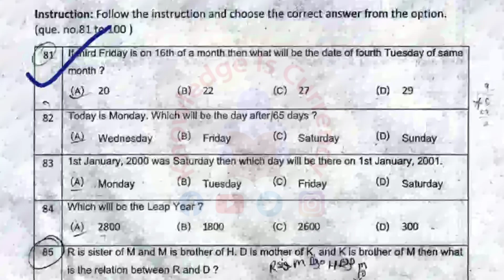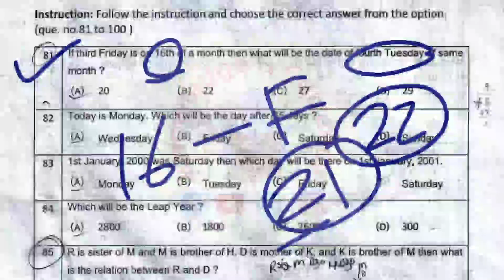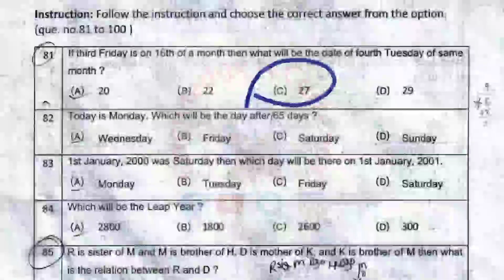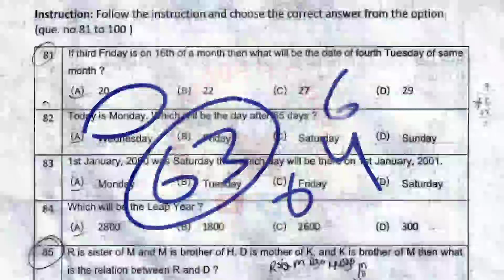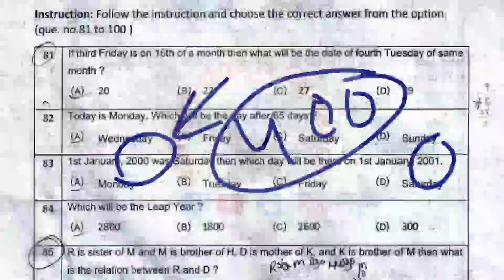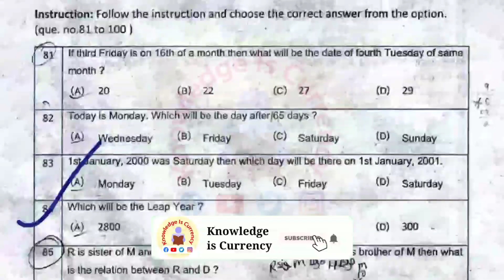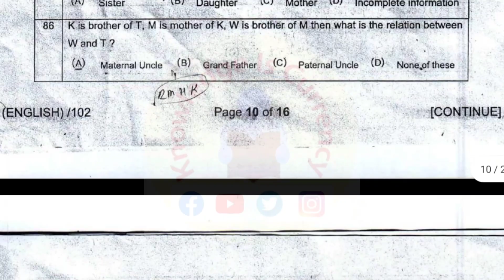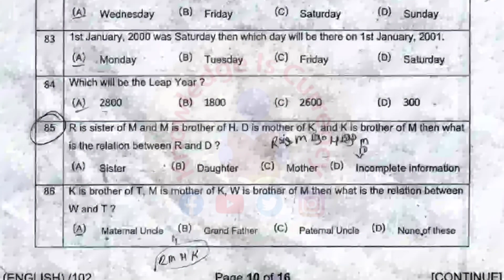NTSE paper solution 2019 | NTSE exam paper | NTSE paper solution in Gujarati | NTSE Days and Dates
NTSE paper solution 2019
NTSE exam paper
NTSE paper solution in Gujarati
ntse mat questions
NTSE question paper gujarati
NTSE mat paper solution 2019

NTSE ને લાગતાં તમારાં બધાજ સવાલો ના જવાબ માટે આ વિડિયો જુઓ

NTSE માટે ની બુક ગુજરાતી ભાષામાં માં

NTSE ની બુક અંગ્રેજી માધ્યમમાં

આ પેપર સોલ્યુશન નો પહેલો ભાગ જોવા અહીંયા ક્લીક કરો

આ પેપર સોલ્યુશન નો બીજો ભાગ જોવા અહીંયા ક્લીક કરો

આ પેપર સોલ્યુશન નો ત્રીજો ભાગ જોવા અહીંયા ક્લીક કરો

આ પેપર સોલ્યુશન નો ચોથો ભાગ જોવા અહીંયા ક્લીક કરો

આ પેપર સોલ્યુશન નો પાંચમો ભાગ જોવા અહીંયા ક્લીક કરો

આ પેપર સોલ્યુશન નો છઠો ભાગ જોવા અહીંયા ક્લીક કરો

આ પેપર સોલ્યુશન નો 7th ભાગ જોવા અહીંયા ક્લીક કરો